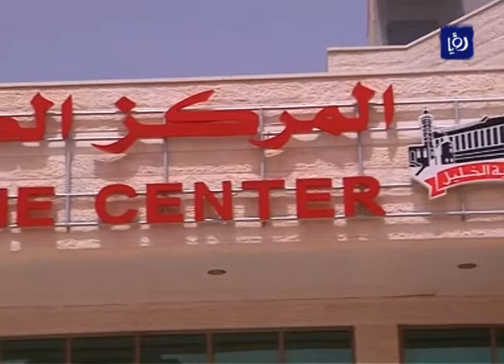أول مرصد فلكي في فلسطين لمحو الأمية الفلكية ونشر علوم الفلك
في سعي لمحو الأمية الفلكية ونشر علوم الفلك والفضاء وتفعيل عملية الرصد لسماء فلسطين، تم إنشاء المرصد الفلكي مجهز بأحدث التقنيات في مدينة الخليل ليخدم هذه الغاية، في خطوة هي الأولى من نوعها في فلسطين.